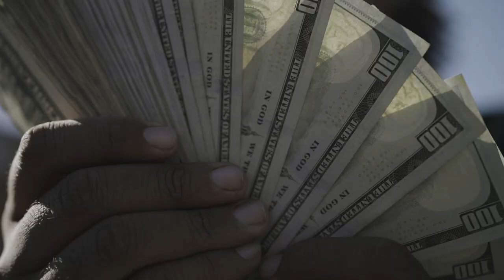3 Problems x Houdini Buckxz - Ran Off ( Official Music Video )